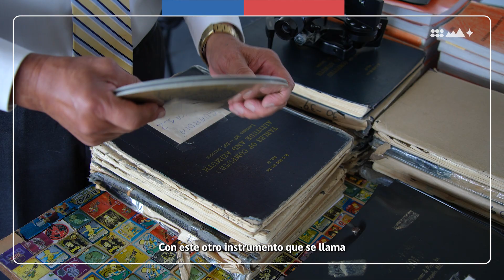Oficios e historias en la Defensa Nacional: Navegación Astronómica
🎥 Hoy, en nuestra serie "Oficios e historias en la Defensa Nacional" 🇨🇱 te contamos sobre el curso de Navegación Astronómica 🚢🌟que realiza el profesor Enrique Coloma en la Escuela Naval ✅